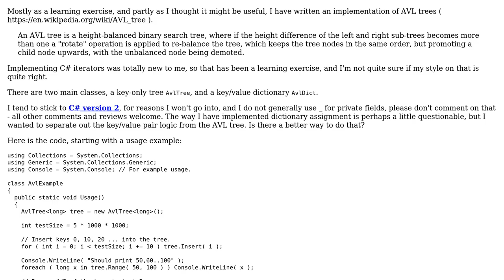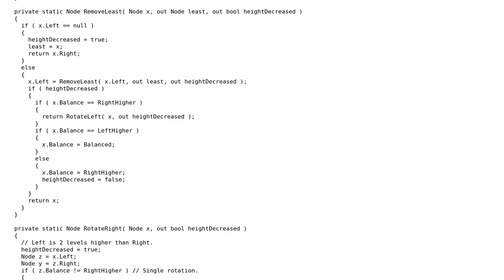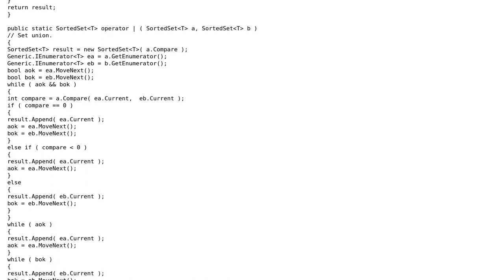Code Review: AVL height-balanced binary search Tree and Dictionary in C# v2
With thanks & praise to God, and with thanks to the many people who have made this project possible! | Content (except music & images) licensed under CC BY-SA | Music | Images & others | With thanks to user George Barwood user dfhwze and the Stack Exchange Network Trademarks are property of their respective owners. You are responsible for your own actions.